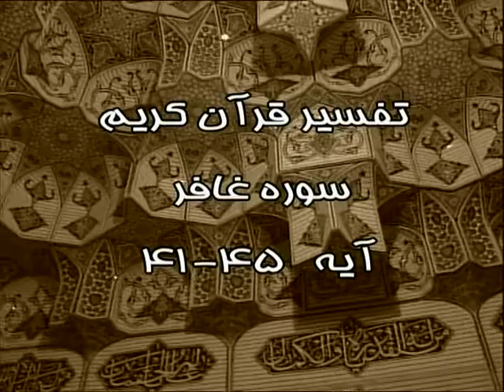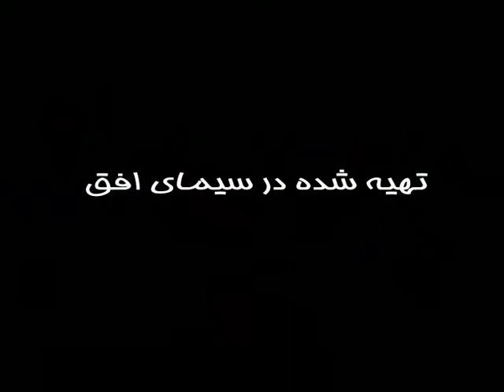دکتر انصاری _تفسیر سوره غافر40-45 _DrAnsar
دکتر انصاری
تفسیر سوره غافر40-45
DrAnsar i